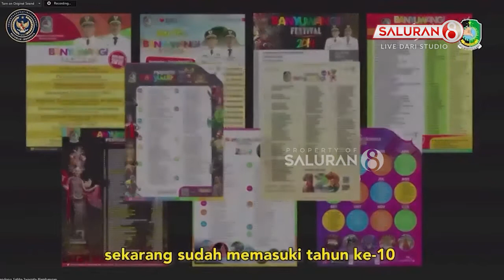Sandiaga Uno Memuji Konsep Kalender Wisata Banyuwangi 2021 yang Mengadaptasi Kondisi New Normal